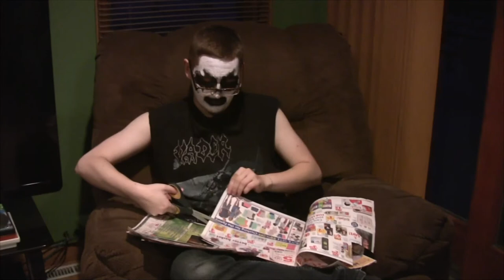God Dethroned - The World Ablaze Review - HEAVY META!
God Dethroned have returned from their self-imposed exile to finish their sweeping trilogy of World War I-themed concept albums with a brand new guitarist and a producer in Dan "That Motherfucker" Swano. What's the war report? David and Eric go behind enemy lines to find out on this episode of 'HEAVY META'. War puns.